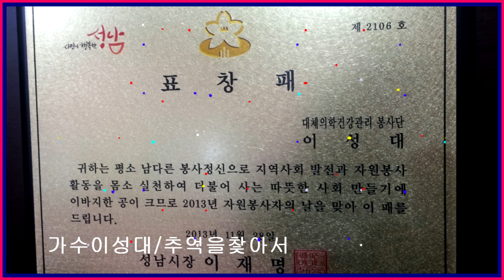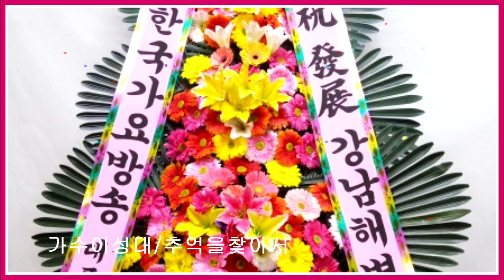가수박일남(해병205기)이성대(해병253기/전국총연맹구국기동대장)-갈대의순정/마음은서러워도2곡-한국가요방송총연합회.010-7165-5099